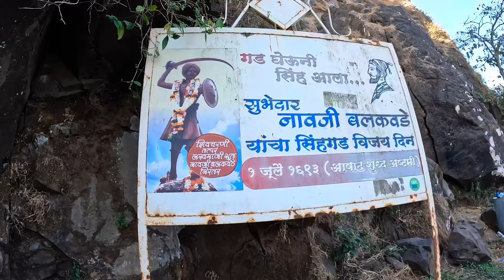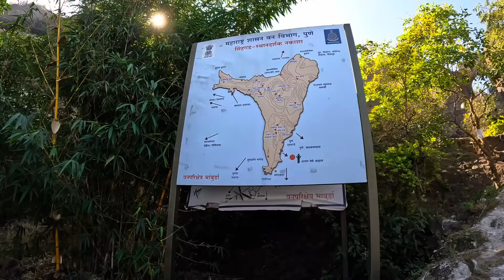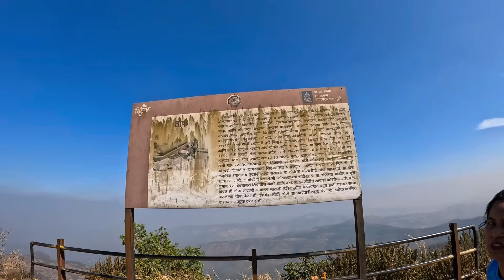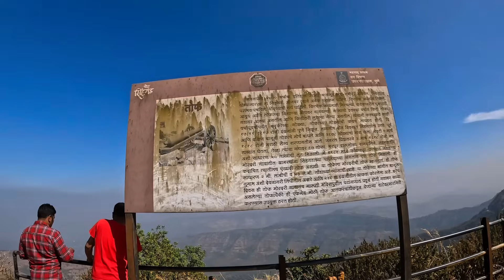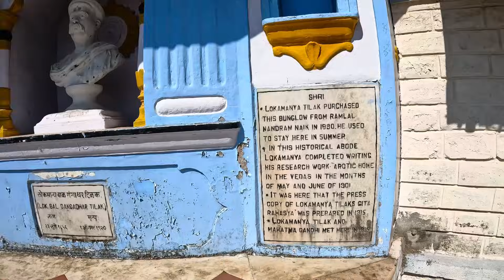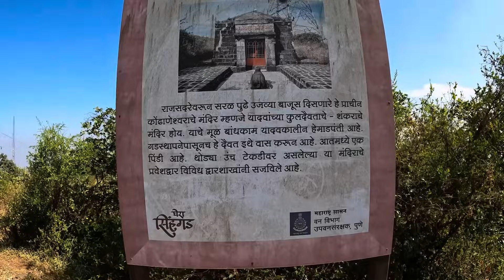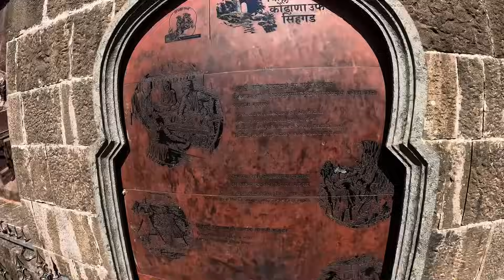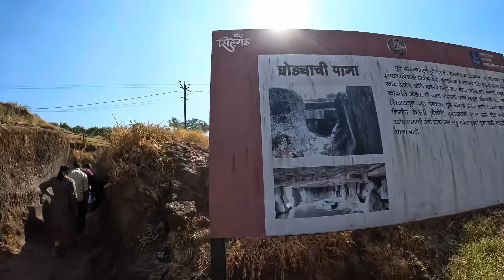ਕੀ ਦੇਖਣ ਨੂੰ ਮਿਲਿਆ ਮਹਾਂਰਾਸ਼ਟਰ ਦੇ ਸਿੰਹਗੜ ਕਿਲੇ ‘ਚ ||ਮਰਾਠੀ ‘ਚ ਹਾਸਾ ਠੱਠਾ ||Sinhgarh Fort Pune Maharashtra